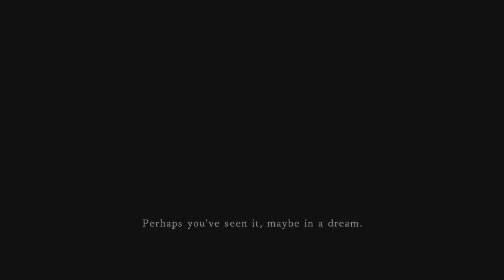Dark Souls II STORI TIME Episode 1: How 2 Start ur swag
Got ideas? Send them to Firelink! The Dark Souls channel dedicated to the community!